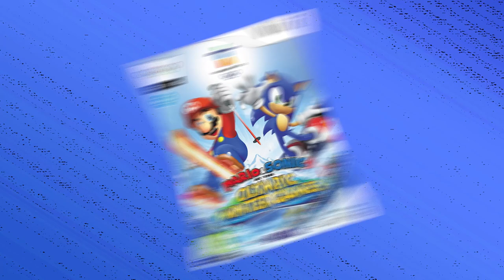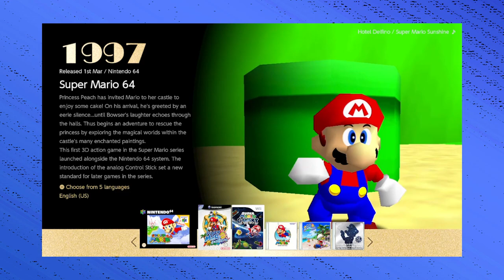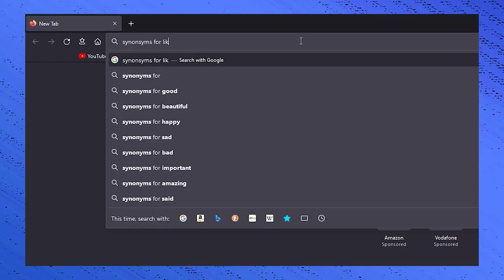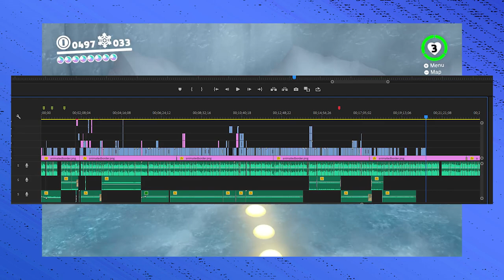The Coldest and Most Semi-Blue Winter Levels Across The Mainline Super Mario Series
So, I don't even celebrate Christmas. Am I going to be made fun of immensely in the video for this? Yeah. It's like, really rough. I did NOT like proof watching, there's a scene where I enter a Waitrose's, purchase a Blento Le Muaugh, and some unruly hooligans made fun of my Christmas trench coat. It wasn't fun. Oh, but I'm okay. It's been a rough year, but I'm ok. Really. I just had a crappy burger for dinner, I'm the one who made it and all but jesus. I thought I put enough in between, all I could taste was meat and bread. It's tricky, you don't wanna fill too much condiments in, y'know? Then it spills out, and it's a mess of its own, I hate that. Also devoured some onion rings, garlic bread, a big old fish cod, ha, that was pretty good. I'm currently watching Dragon Ball Super. Oh my god, it is a LOT better than I thought it would be. Not on Z's level, but the Tournament of Power is very cool so far, Bulma. Horrible burger.

Chapters:
0:00 - Introduction
2:26 - Super Mario Bros. (All Stars)
5:40 - Super Mario Bros. 3
7:11 - New Super Mario Bros. DS
10:43 - Super Mario 64
14:36 - Super Mario Galaxy
17:57 - Super Mario 3D World
20:25 - Super Mario Odyssey
23:39 - Conclusion

World Map 1 - Super Mario Bros. 3 (All Stars)
World Map 2 - Super Mario Bros. 3
Overworld Theme - New Super Mario Bros. DS
Overworld Theme - Super Mario Bros. (All Stars)
Snowball Waltz - Sonic Lost World
N64 Sherbet Land - Mario Kart Wii
World Map 5 - New Super Mario Bros. DS
Jump Up, Super Star! - Super Mario Odyssey
Battlefield - Super Smash Bros. Ultimate